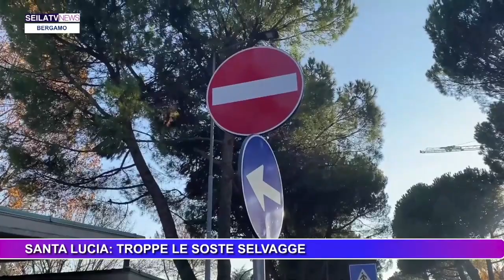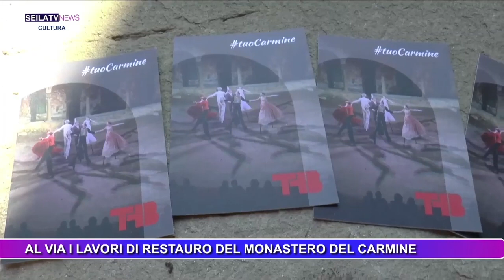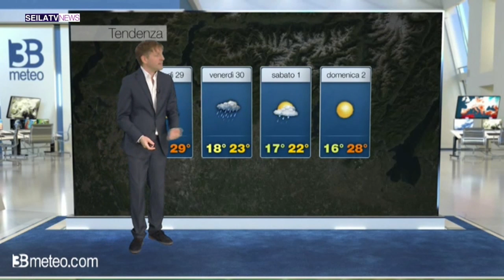SEILATV NEWS 23 GIUGNO 2023